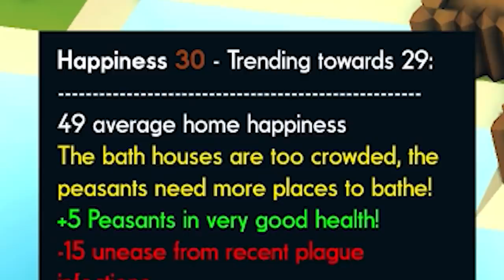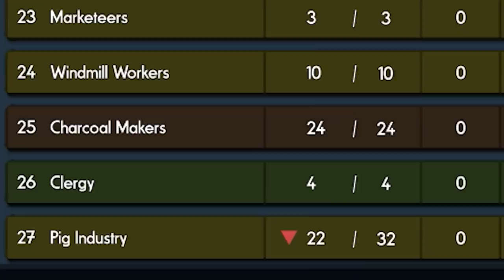THE GIANT ATTACK APPROACHES!!! - Kingdoms and Castles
We are back  in Kingdoms and castles but this time we have a thriving island city on the way to expand. However there are dragons and Vikings that vow to stop these expansions in their tracks.